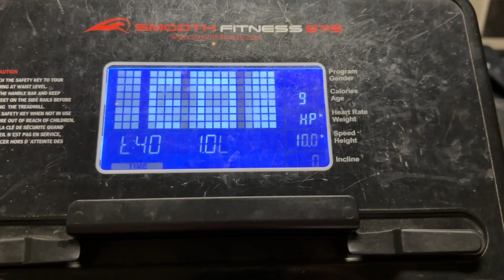New PR! Watch and find out!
🏃‍♂️ FastMile Friday Adventures! 🚀

Hey, running enthusiasts! 🕒 This week, I switched things up a bit. I experimented with a 3 pm high-protein meal, packed with healthy fats and carbs for that extra boost. 🍽️ Last night, I squeezed in a light jog before bed, hitting my daily move goal of 700 on the Apple Watch red ring. 💪

And guess what? This morning's Fast Mile Friday brought a new personal record! 🏅 The support from this amazing YouTube community is undoubtedly a game-changer, holding me accountable and propelling me towards that 6-minute mile goal. 🎯

Feeling fantastic and grateful for the journey. 🏁 Thanks for being a part of this incredible journey! 🙌